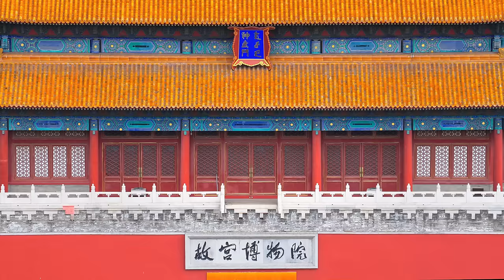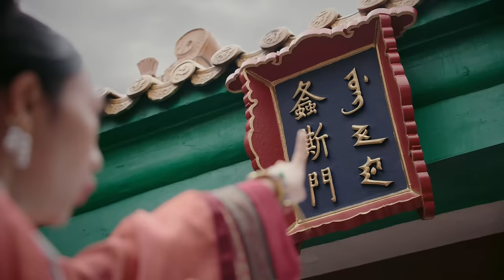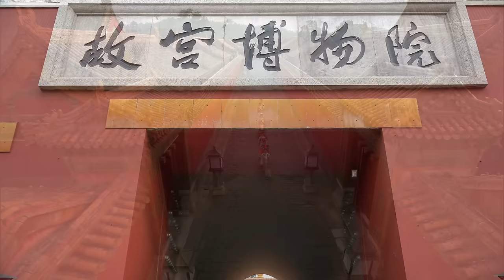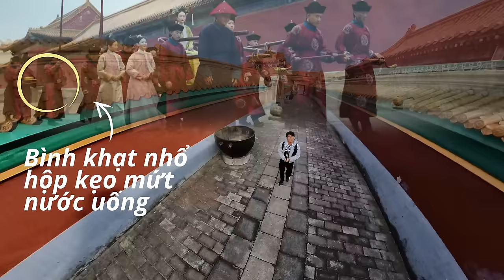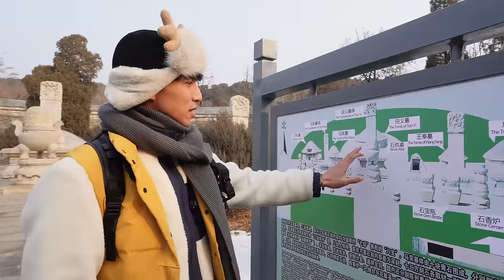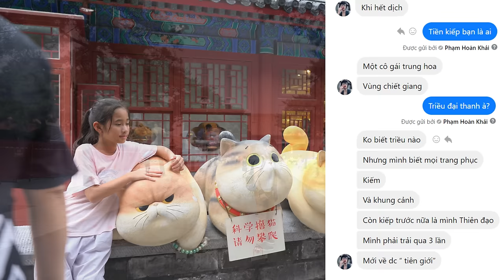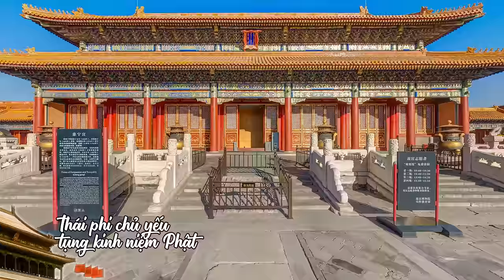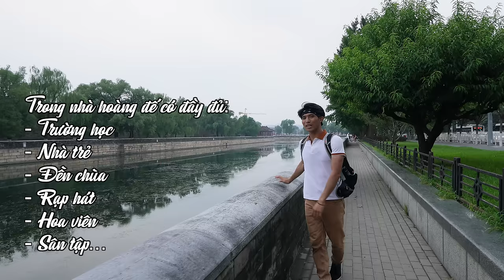CHUYỆN TRANH ĐOẠT LY KỲ CHỐN HẬU CUNG TỬ CẤM THÀNH QUA LỜI KỂ CÔ GÁI TRUNG HOA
Phần 2: Hậu cung - Khám phá tham quan Tử Cấm Thành Trung Quốc gồm 2 phần:
- Phần 1: Tiền Triều
- Phần 2: Hậu cung
Hậu cung là nơi Hoàng đế & gia đình của mình sinh sống - có câu " đông người phức tạp" nên chốn hậu cung lắm chuyện thị phi tranh giành, đấu đá nhau. Do có nhiều thê thiếp nên hậu cung nhà Thanh đã có những chiêu tuyển tú và thị tẩm đặc biệt, ngoài ra còn có những thành phần khác như: hoạn quan, cung nữ, thị vệ, thái y... làm cho một cuộc sống hậu cung rất đa dạng.
Tử Cấm Thành là cung điện bằng gỗ lớn nhất thế giới hơn 600 năm lịch sử - có 24 vị hoàng đế Minh Thanh sinh hoạt và trị vì trong này. Tổ hợp hoàng cung rộng lớn và nhiều cung thất.
Hãy cùng xem cuộc sống và công năng của các cung thất, tẩm điện trong Cố Cung sau bức tường đỏ nhé.